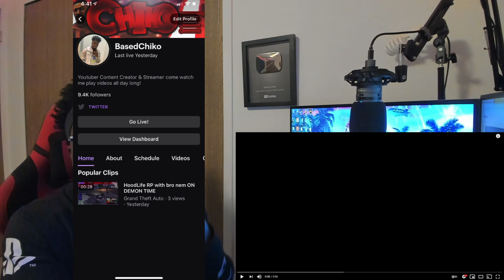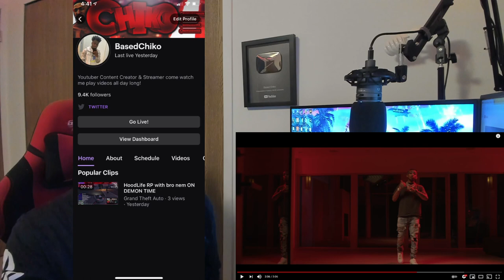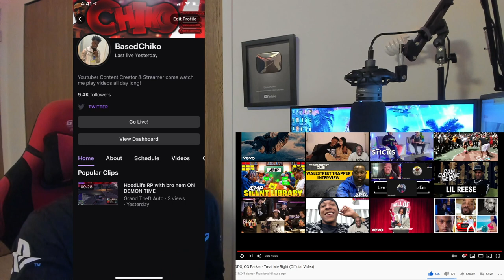THIS MF DON'T MISS! DDG - Treat Me Right (Official Video) | REACTION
In this video Based Chiko reacts to DDG, OG Parker - Treat Me Right (Official Video)

200 LIKES ?
100K GRIND